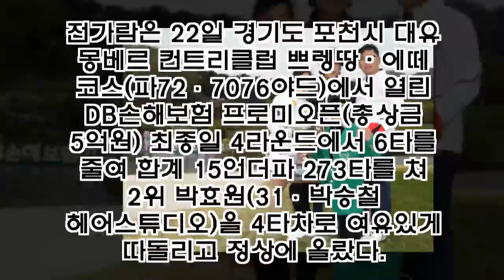대유몽베르 캐디출신 전가람, 홈코스서 일냈네...KPGA DB손해보험에서 생애 첫 우승